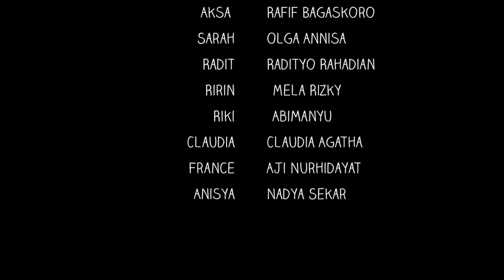ZONK! - Short Movie X IPA 1